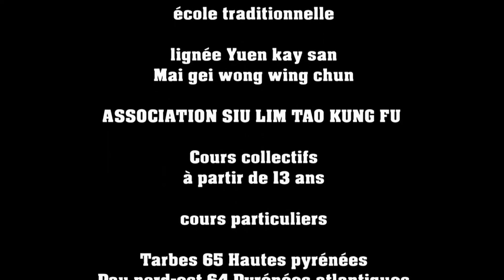siu lim tao wing chun kung fu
Écoles wing chun Pau et Tarbes - France .